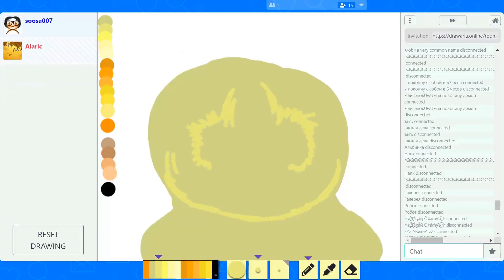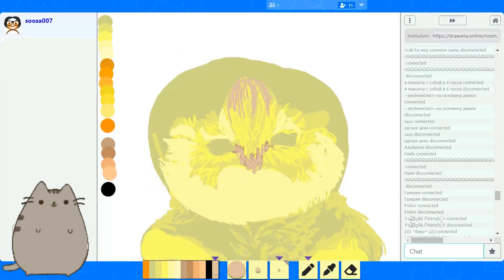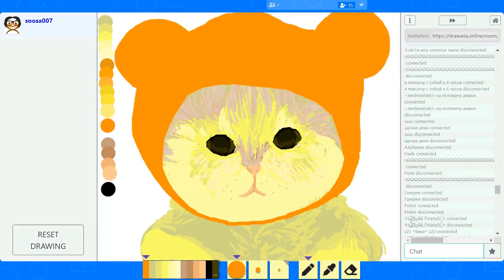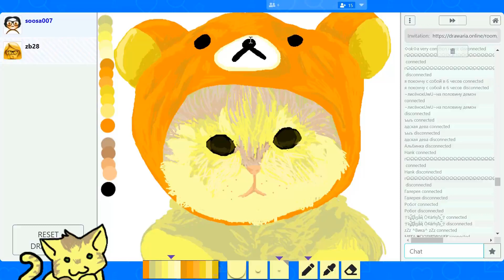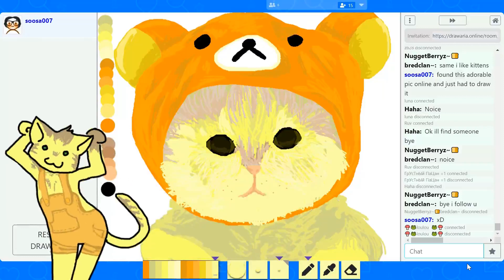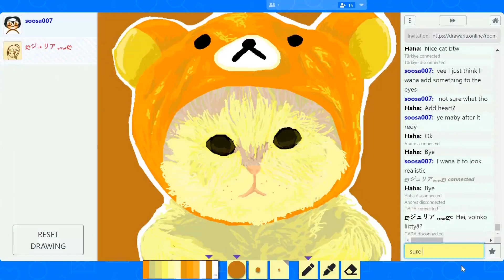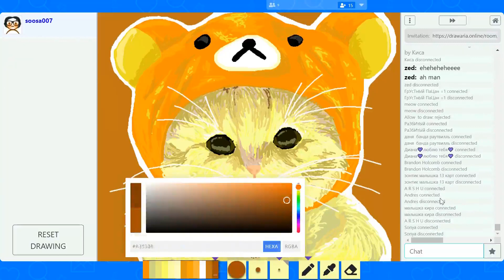soosa007 Drawaria.online Kawai cat with a hat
found this really cute cat pic online and just had to draw it. Everything in first post didn't go down all so well so I am hopeing here that you all get to see the full edit.

Great day to you all and hope you day is awesome . UwU